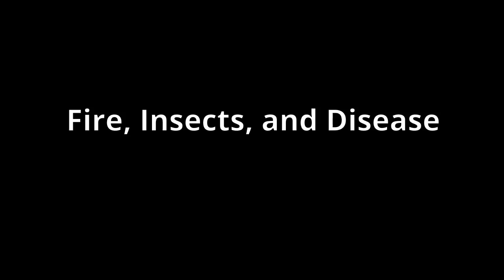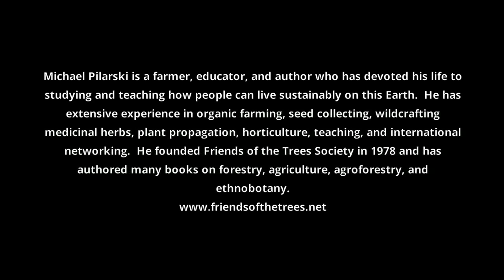Wild Edible and Medicinal Plants with Michael Pilarski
Michael Pilarski shows you common wild edible plants and medicinal plants. He teaches their medicinal uses, history, and which ones are edible. The wild edibles video was filmed on one of his wild edible plant walks in Whitefish Montana. Get more great videos like this over at OrganicLifeGuru.com.

Enjoy this plant walk on your wildcrafting journey as you figure out how to identify and harvest wild medicinal and edible plants.

Michael Pilarski is a farmer, educator and author who has devoted his life to studying and teaching how people can live sustainably on this Earth. He has extensive experience in organic farming, seed collecting, wildcrafting medicinal herbs, plant propagation, horticulture, teaching, and international networking. Michael has personally worked with over one thousand species of plants. He founded Friends of the Trees Society in 1978 and has authored many books on forestry, agriculture, agroforestry and ethnobotany. Michael has been involved in the permaculture movement since 1981 as a writer, teacher & networker. He has taught over twenty full Permaculture Design Courses in the USA and abroad. He is a permaculture educator and networker working at local, regional, national and international levels. As of 2002, Michael has attended 21 full permaculture design courses since 1982 - as lead instructor for most of them. He has taught in the USA, Canada, Nepal, Belize, Australia and the Hawaiian Islands.